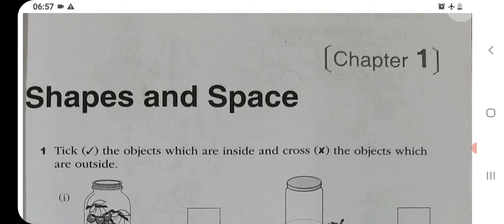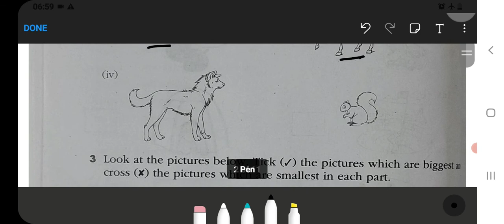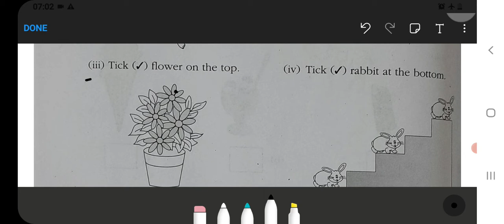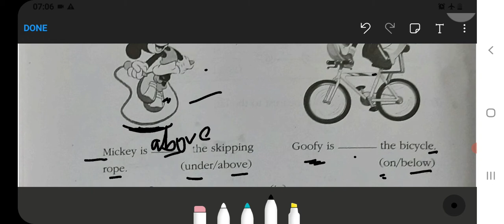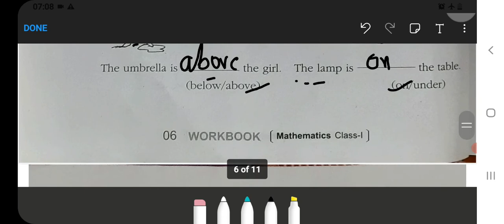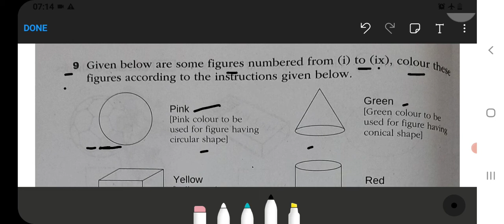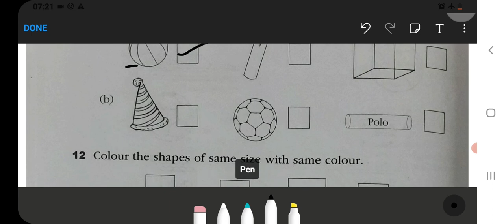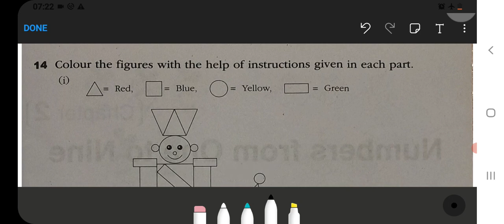Shapes and Space Class 1 Chapter‐1 Maths‐Workbook fully solved exercise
Class 3 :‐

Class 5 :‐

Class 2:‐

Class 3:‐

Class 4:‐

Class 5:‐

Class 1 :
English, Hindi, and Maths Combo set:‐
Class 2 :
Class 3 :
English, Hindi, EVS, and Maths Combo ‐
Class 4 :

mcq questions on shapes and space for class 1